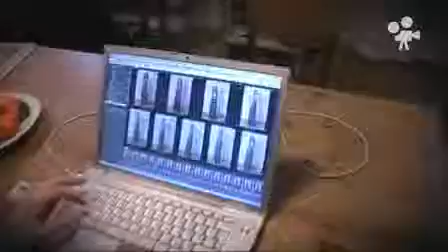Conley´s Fotoshooting Kai Krellenberg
Kleine Einblicke in unser letztes Studio-Fotoshooting in Hamburg